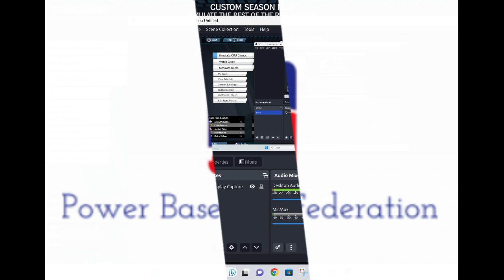PBF: STL vs NJ 5/20/23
Wanna submit a player to the PBF?

Wanna take ownership of one of our teams?

The Scarlets visit the Underworld in game 2 of the series.

Infraction- Play It Cool